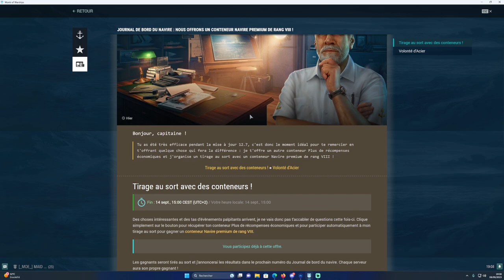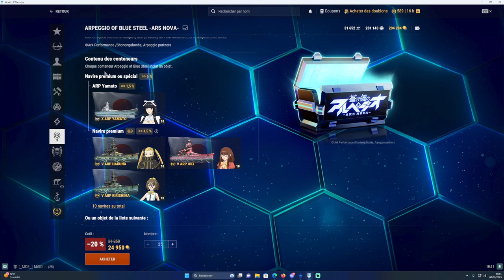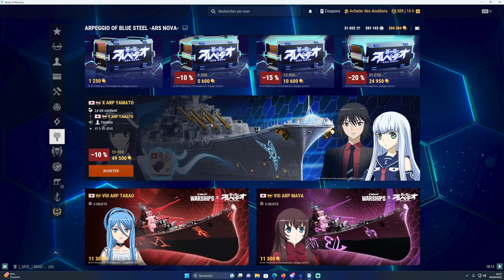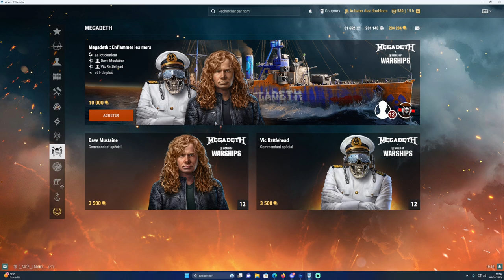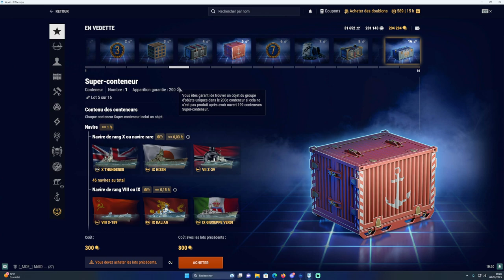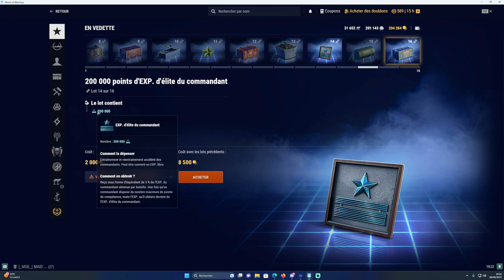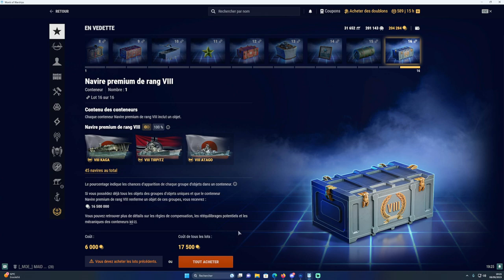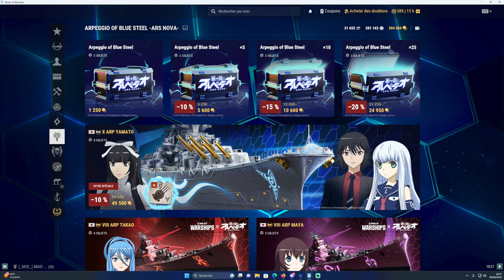Actualités du 08/09/2023. World of Warships FR